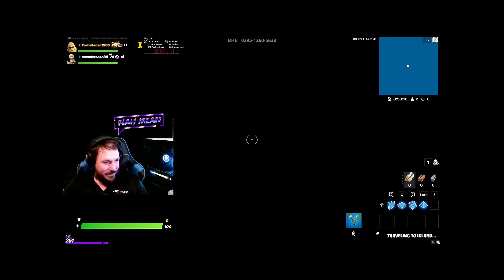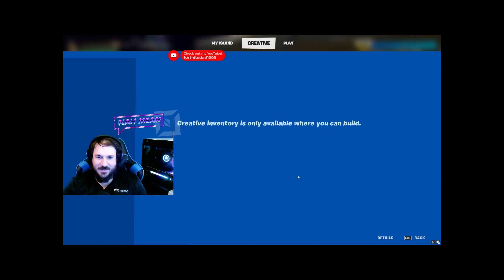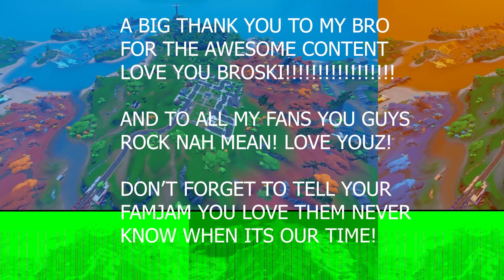Fortnitedad VS Fortniteuncle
I just wanna thank my bro for the great content! Thank you to all my supporters!! Love youzz!
Come hang out on twitch live everyday @5pm pacific!